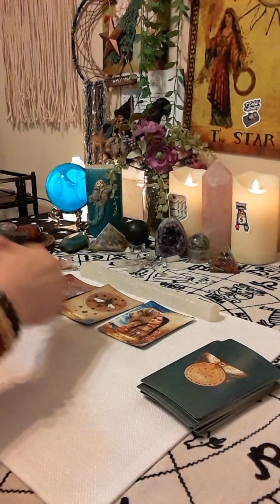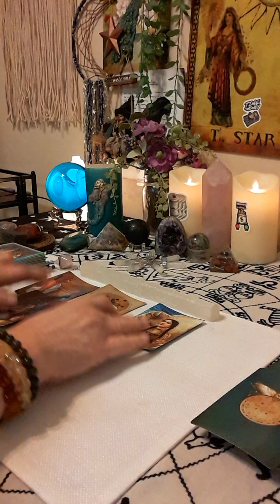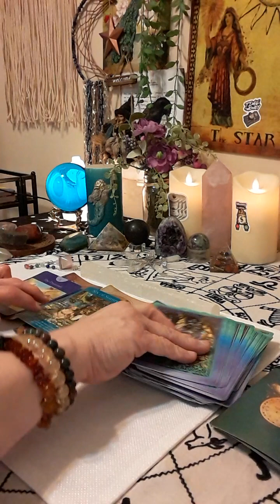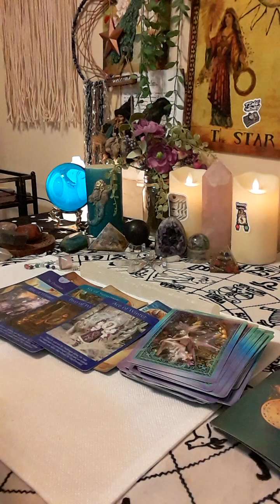🌻Your Next 72 Hours Tarot Message 🎀Right Place Right Time!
🔮Book a reading with me at (Put In Subject Line: TAROT READING) 💋$15 for ONE Question 💋$25 FOR TWO Questions OR 💋$35 for THREE Questions - these are PRE-RECORDED VIDEO SESSIONS sent back to your email with detailed information using tarot cards and channeling messages from spirit.
By purchasing  the services of Denise Margaret Intuitive Tarot  you agree that you have read and understand that all information is subject to the service recipient’s interpretation and agree to the terms of services. This is a professional reading and you have booked a time spot, there are no refunds - you must send your questions directly to the email I provided you in order to receive your reading so I know what type of reading you are seeking.  These are pre-recorded sessions sent back to your email that you provide, this is a final transaction.
You must be 18 year of age in order to participate in a reading there are no exceptions.  *All sessions provided are non-refundable.  As Denise Margaret completes your reading, the time and effort and energy put into the work this constitutes a final business transaction.
All information and/or advice given to you by Denise Margaret Intuitive Tarot should not take the place of any medical, legal or financial advice given to you by any qualified professional.
All sessions by Denise Margaret Intuitive Tarot  are not a substitute for medical, legal or financial advice.